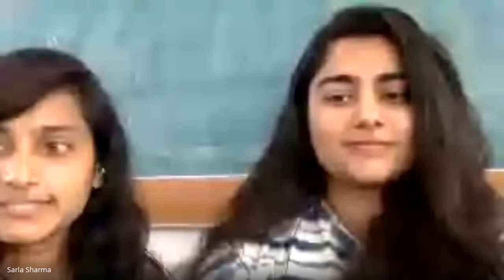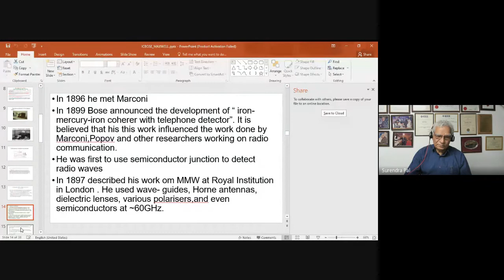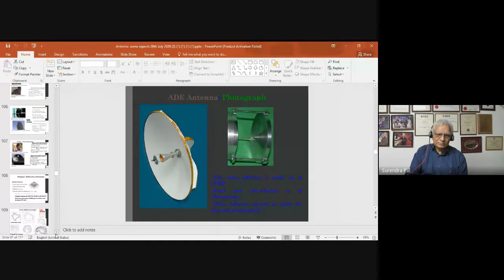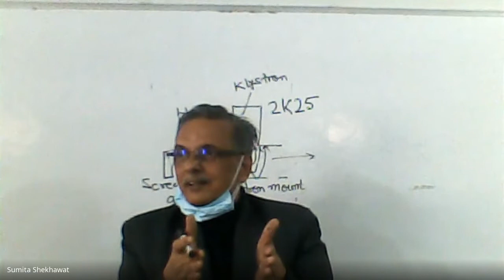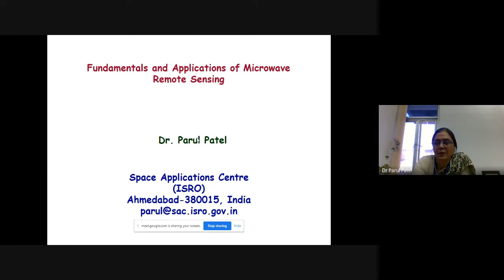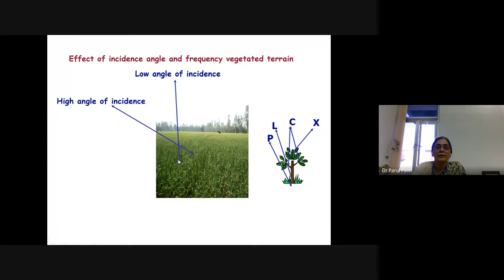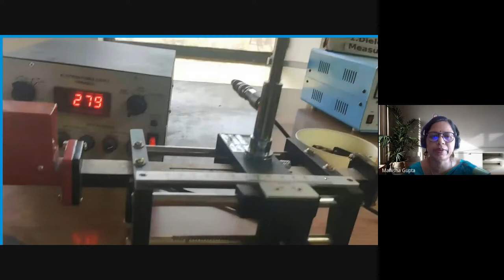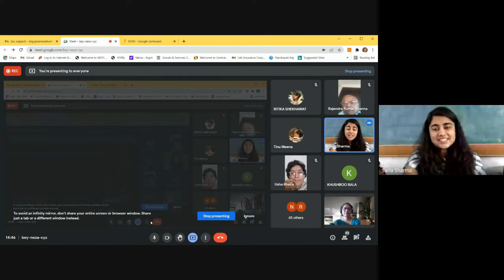National Workshop & Hands-on Training in Microwave Experiments HTME-2022 , Day - 1